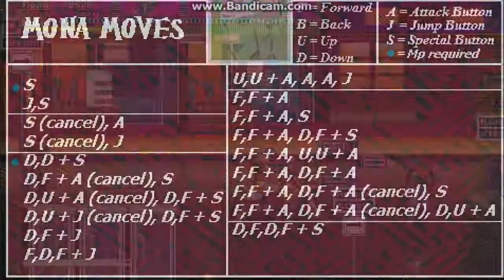OpenBoR games: Shiva and Lisa III - Mona playthrough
There is a second mode in Shiva and Lisa 3. It's "Mona mode". This mode is about what happened before all that Shiva and Lisa plot started. Mona is the only one playable character in this mode.